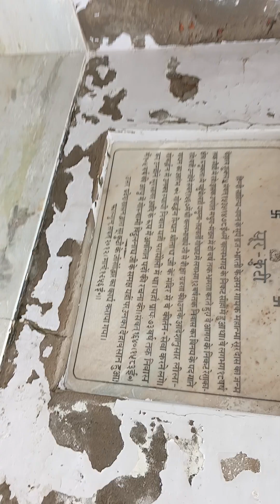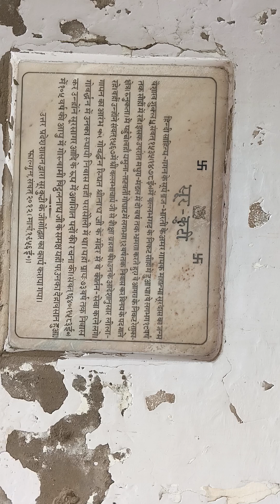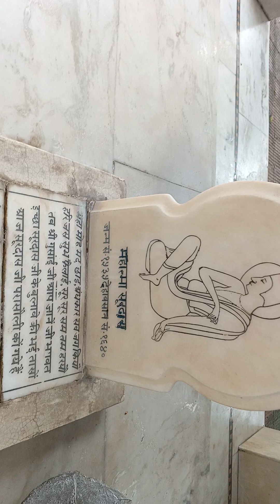Surdas Kutir | सूरदास कुटीर | Vrindavan